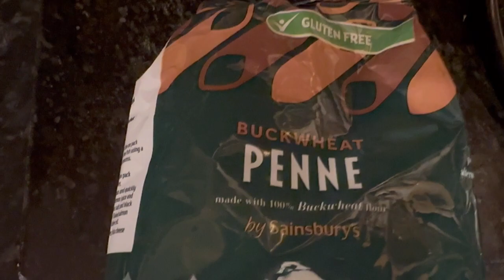today Indira ekadashi and I cooking ekadashi prosad for Lord, 🍲🫕🍇🍇🍒